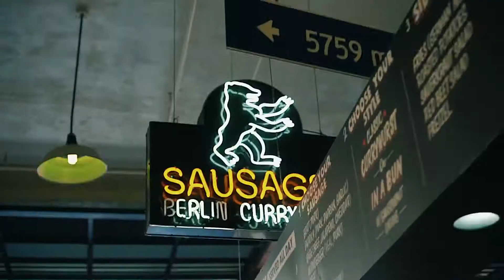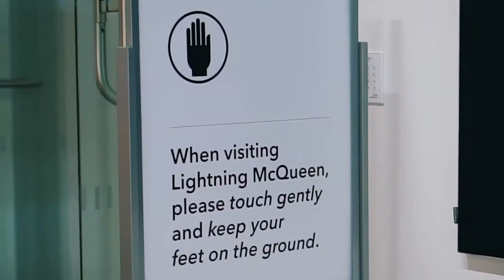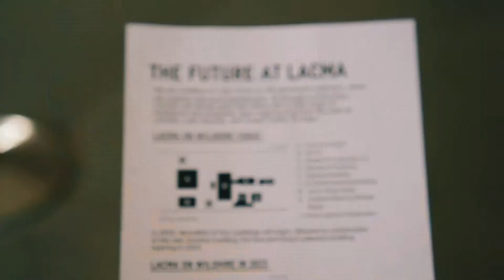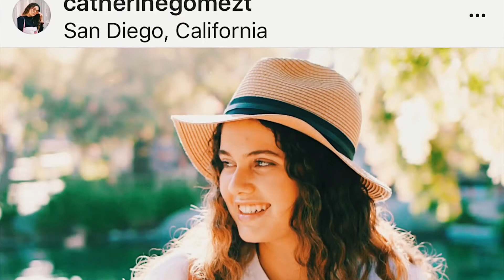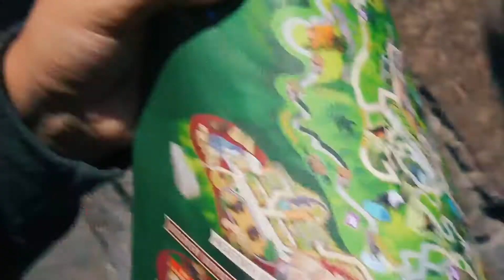LA and San Diego Travel Video!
I made a video of the things I did and places I went to while my vacation in California. (NOT a vlog, lol). Enjoy as I take you around Los Angeles and San Diego!